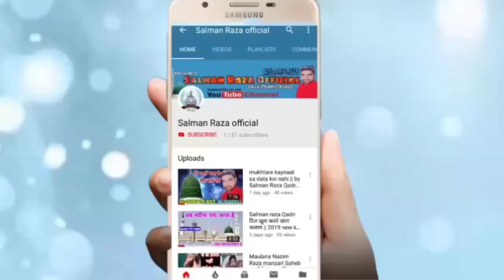Naate pak ho To Aisi Ho Jo Nabi Ke ishq main Doob Ke Padhi Gai Ho || Maulana Tehzeeb Aalam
Hi,

Naate Paak Ho To Aisi Ho Jo Nabi Ke Ishq Main Doob Ke Padhi Gai Ho
 Maulana tehzeeb Alam

 2020 new kalam

 Adil Raza Naimi
Naat shareef 2020
new naate paak 2020

अपनी नाते पाक रिकोर्ड कराने के लिए सम्पर्क करें या फिर
यू ट्यूब पर अपलोड कराने के लिए सम्पर्क करें